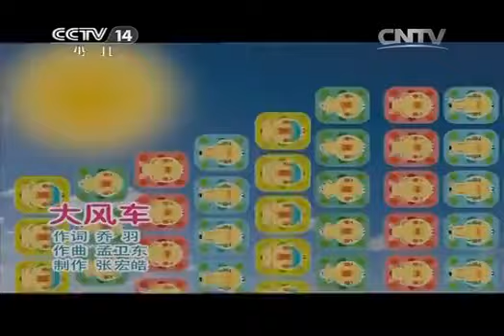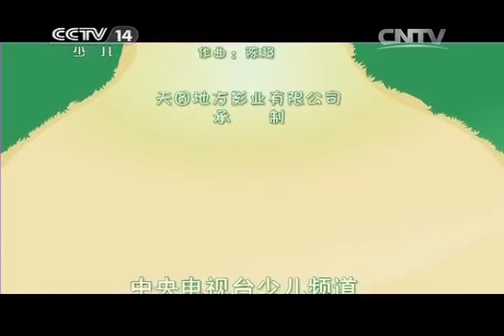20140917 大风车 频道版